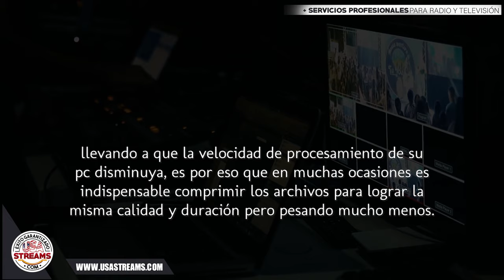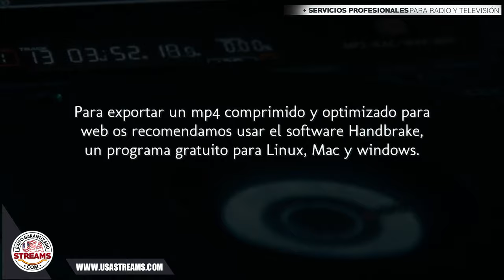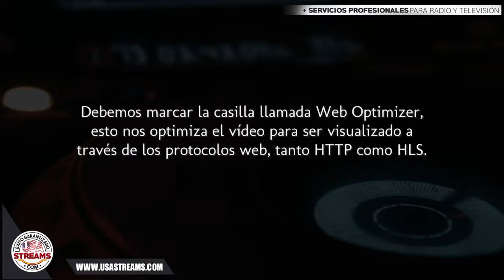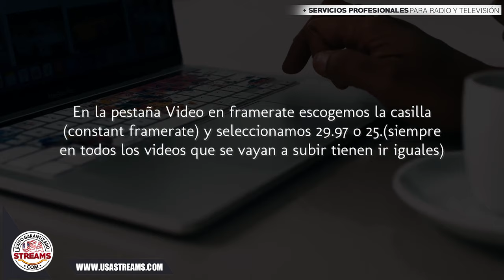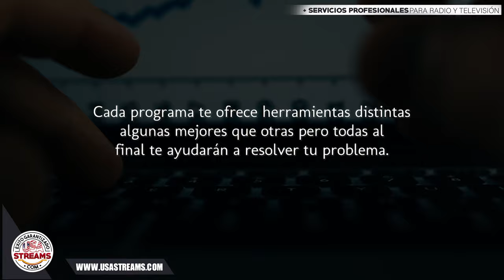optimizar video mp4 para web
Actualmente vivimos en un mundo donde la tecnología nos ha invadido en todas las áreas, para los que trabajan con la tecnología como sustento es genial pensar que podrán seguir haciendo su trabajo ocupando menos espacio en sus dispositivos.